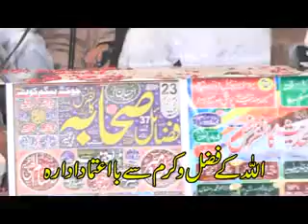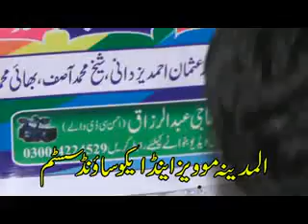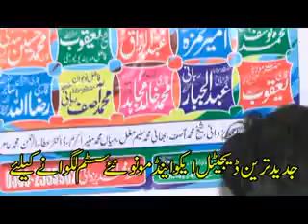FAZAEL E SAHABA KANFARNS BAGAM KOT 14 10 2017